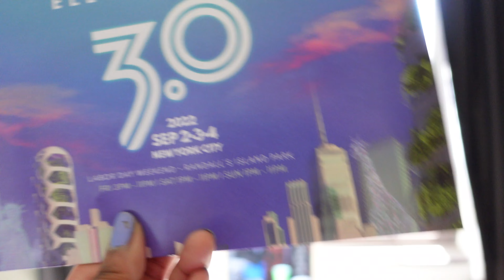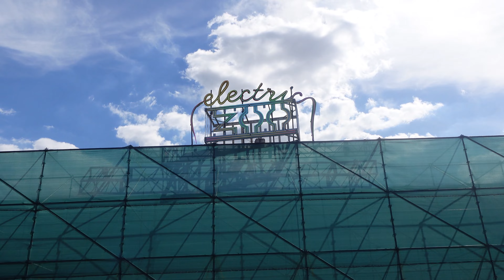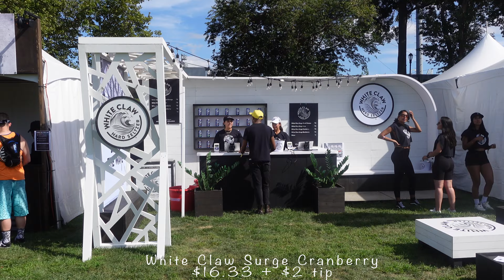ELECTRIC ZOO 3.0 | VLOG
My first time attending Electric Zoo and I'm happy that I went. Great start to my birthday month, here are some highlights. DJ Diesel hands down was the best set in my opinion.

Hope you enjoyed my last vlog and or my mobile game, make sure to like, comment and most importantly subscribe and also turn on post notifications to be notified when I post :)

THANK YOU! to all new subscribers and for all the likes & comments! Keep them coming please! Let me know what you would like to see here on this channel.

Filmed using Sony ZV-1
Edited with Adobe Premier Rush & Premier Pro
Thumbnail edited using Photoshop